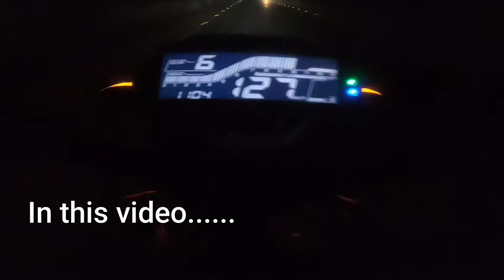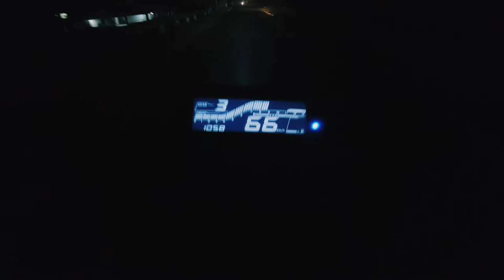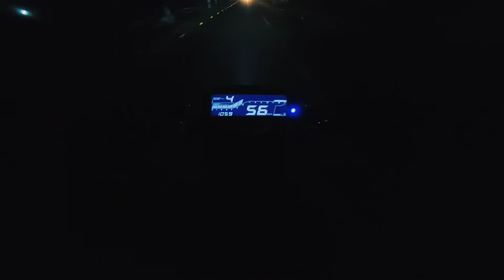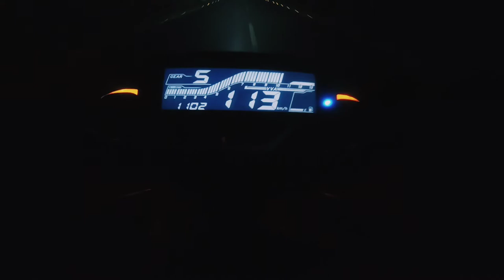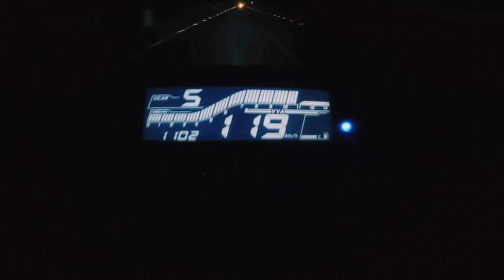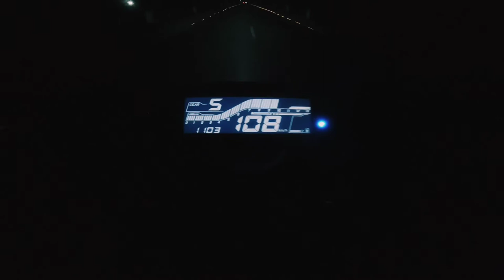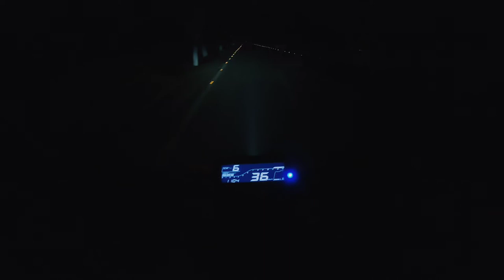mt15 rush riding|| night ride || mt15 bs6